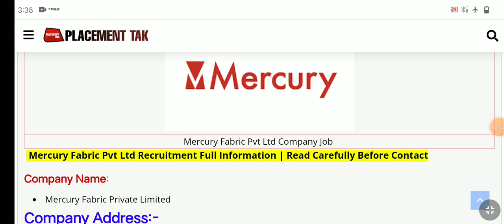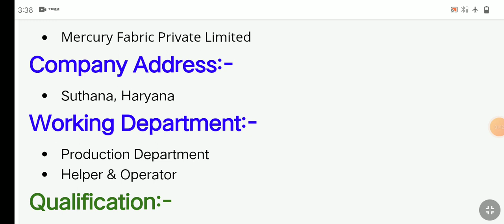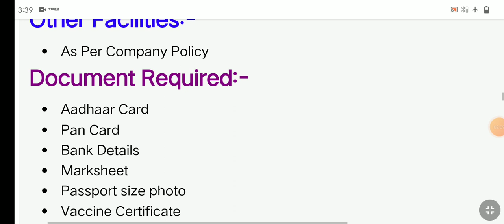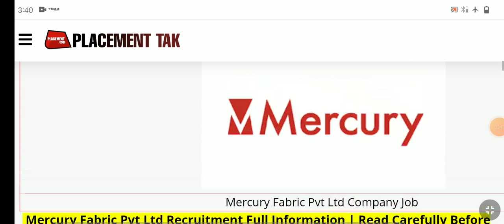भर्ती है Mercury Fabric Pvt Ltd में | New Job in Mercury Fabric Pvt Ltd Company | Placement Tak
𝗩𝗜𝗗𝗘𝗢 𝗧𝗢𝗣𝗜𝗖:-

Mercury Fabric Private Limited Company Job
Mercury Company Job Vacancy
Mercury Fabric Company Job Vacancy
Cloth Company Job Vacancy